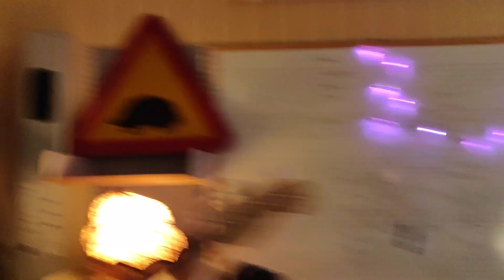Orange Agent - Electronic Brainwash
Flamingo Sessions EP 2019. Cut live, mixed by Orange Agent and mastered by Per-Robin Eriksson @ Sunny Sound.